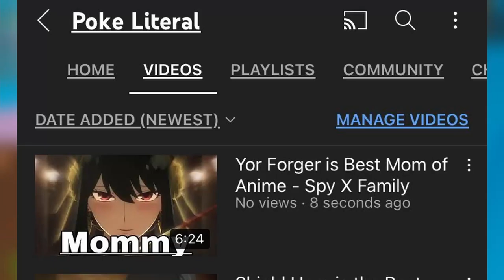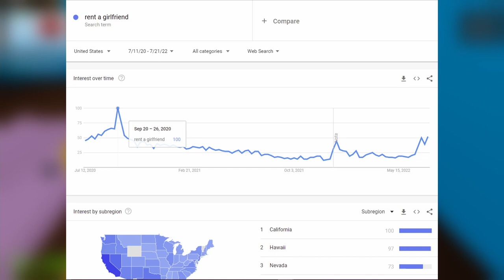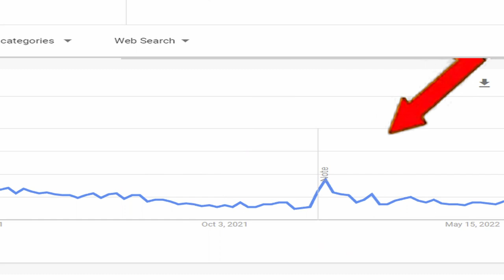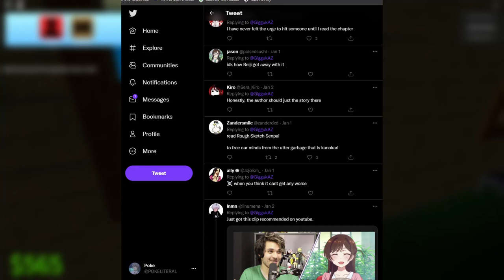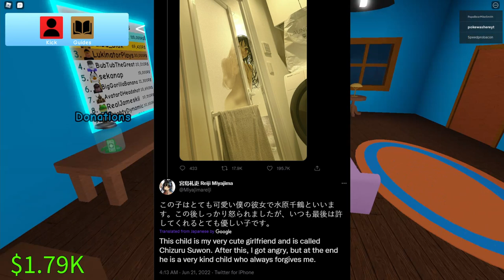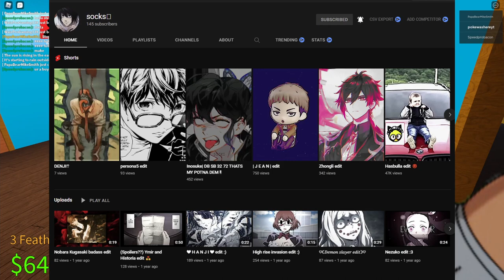Why is Rent a Girlfriend so Hated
In today's video, I'm going to discuss on why the romance series, Rent a Girlfriend so hated by many anime fans
Outro - Misha, Jussi Halme - Take Your Time